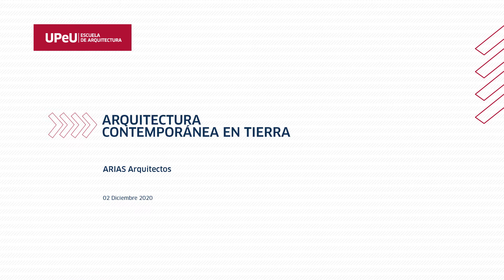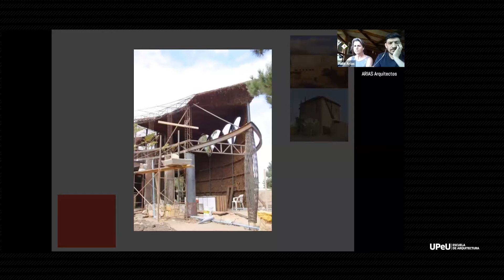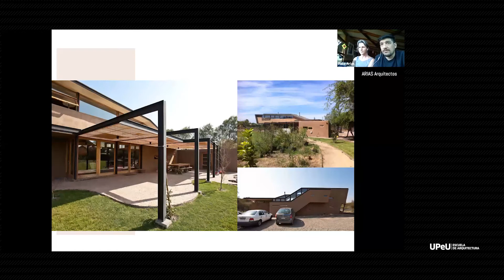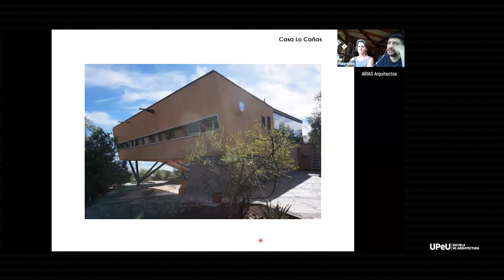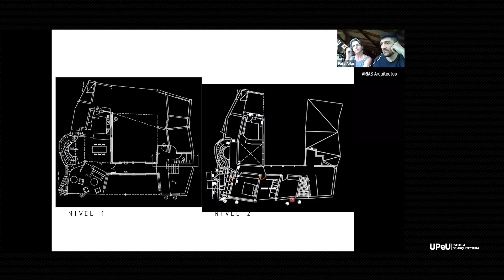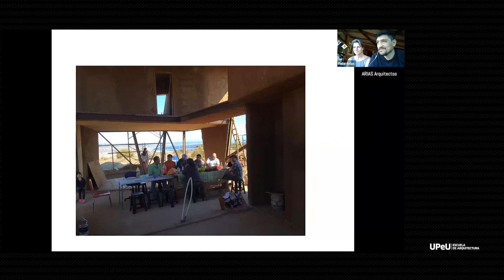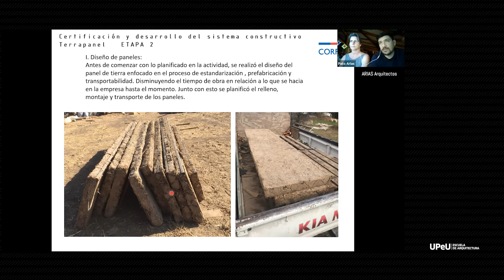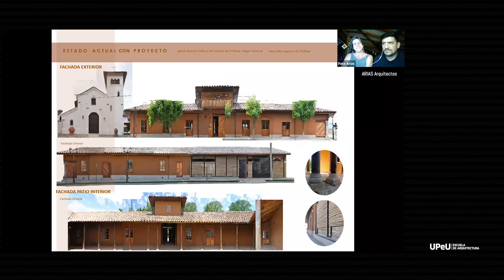Arquitectura Contemporánea en Tierra | ARIAS Arquitectos (Chile)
Escuela Profesional de Arquitectura
Universidad Peruana Unión